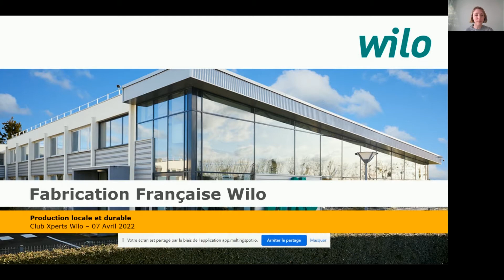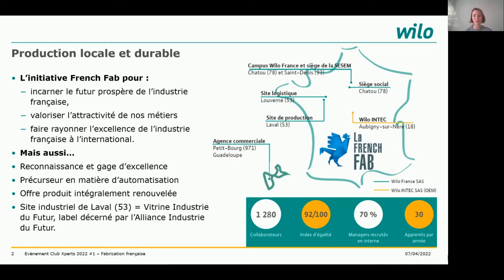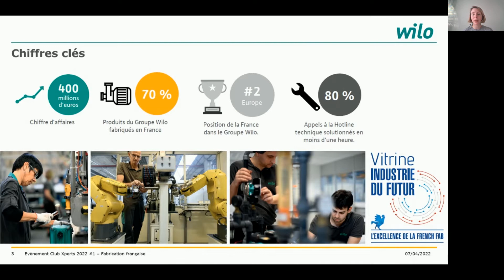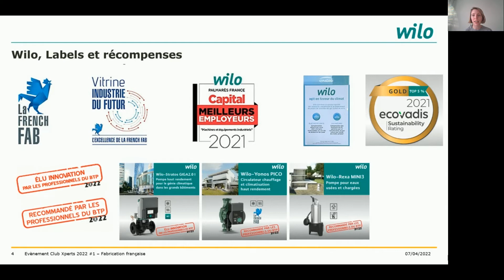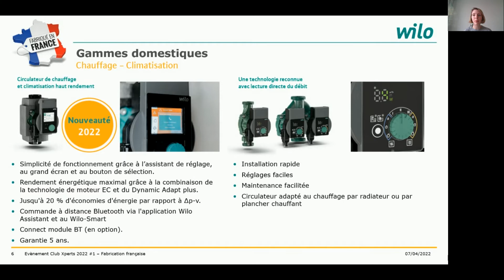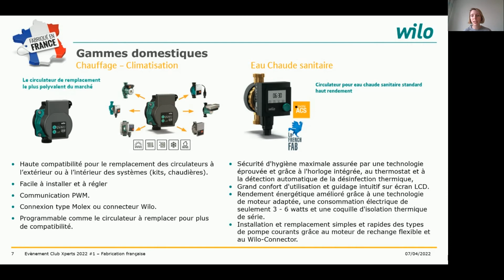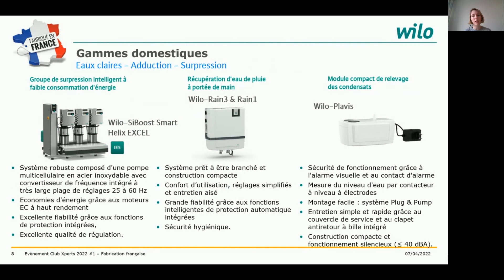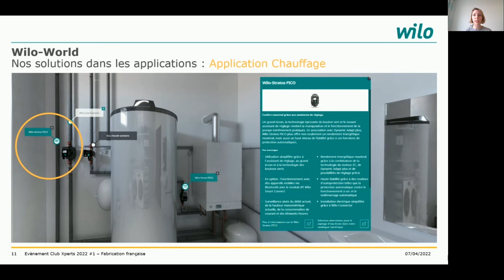Fabrication française: gammes eau chaude et eau froide Wilo produites en France - Replay Club Xperts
Revivez l'événement virtuel Club Xperts d'avril 2022 : session "Fabrication française : les gammes eau chaude et eau froide Wilo produites en France"